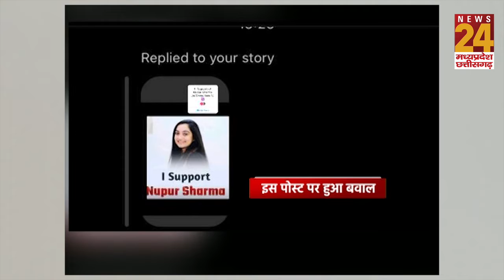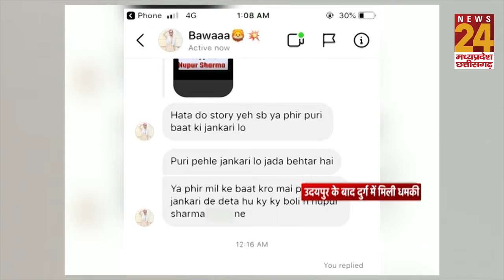दुर्ग: Nupur Sharma के समर्थन में किया Post तो Social Media पर युवक को मिली जान से मारने की धमकी